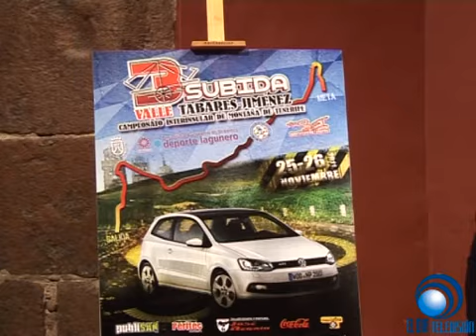PRESENTACIÓN 3ª SUBIDA A TABARES 2011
Valedera para el campeonato interinsular de montaña tenerife,ÁLVARO DÍAZ | Santa Cruz de Tenerife

La Subida a Valle Tabares-Jiménez regresa tras ocho años de paréntesis. La prueba, que será puntuable (última) para el Campeonato Interinsular de Tenerife Montaña 2011, se celebrará entre el 25 (viernes, con las verificaciones técnicas de 16.30 a 20.00 horas) y 26 (sábado, desde las 10 horas con la manga de entrenamientos y a continuación las dos mangas oficiales) de noviembre, bajo la organización de Sport Eventos Tenerife y con la colaboración del OAD de La Laguna, Cabildo de Tenerife y Federación Tinerfeña de Automovilismo. La carrera, cuyo acto de presentación tuvo como escenario la lagunera Casa de los Capitanes, cuenta con un recorrido que transcurre por la carretera TF-111, que une las poblaciones de La Cuesta de Arguijón y de Valle Tabares. La salida estará ubicada en el cruce de La Piterita (Valle Tabares) y la meta se sitúa 300 metros antes de la entrada al Parque de Las Mesas. El desnivel será de 130 metros y la pendiente media de 3,25 por ciento. La organización ha confirmado hasta el momento la inscripción de unos 15 pilotos, entre los que se encuentra el aronero José Antonio Torres, con un Citroën ZX Kit-Car del equipo Auto Laca Competición.